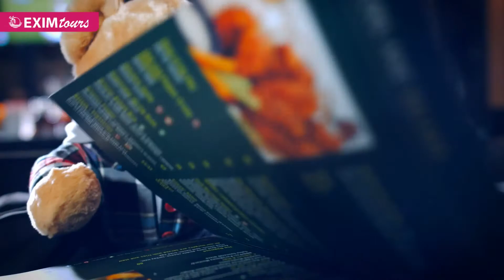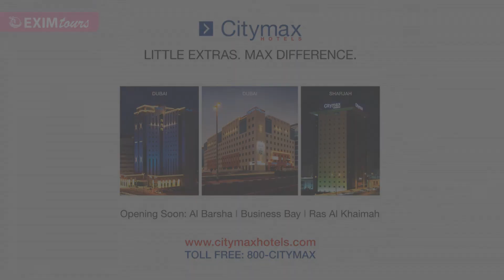Citymax Bur Dubai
Video hotelu Citymax Bur Dubai *** / Spojené arabské emiráty / Dubaj
Oblíbený městský hotel se nachází v centru Dubaje, ve čtvrti Bur Dubai. Moderní hotel je vhodný především jako výchozí bod pro poznávání Dubaje a nákupy. V blízkosti se nachází množství restaurací a kaváren. Nejbližší stanice metra je od hotelu vzdálena přibližně 500 metrů. Na veřejnou pláž Jumeirah je to několik minut jízdy, hotel zajišťuje transfer zdarma do plážového parku Al Mamzar. Hostům je k dispozici také střešní bazén s výhledem na město. Hotel doporučujeme především nenáročným klientům.